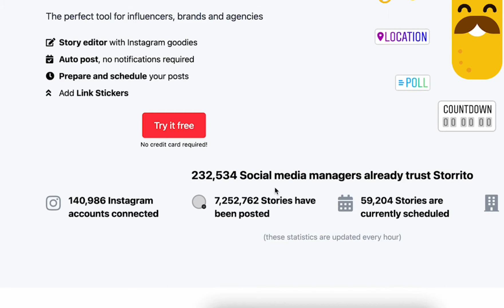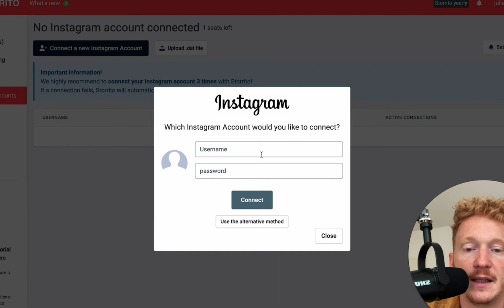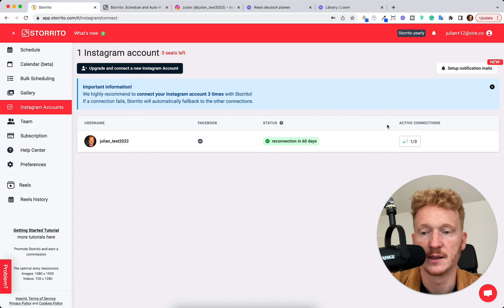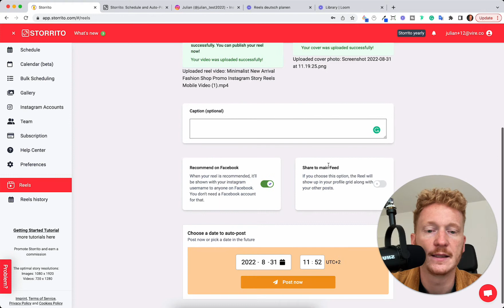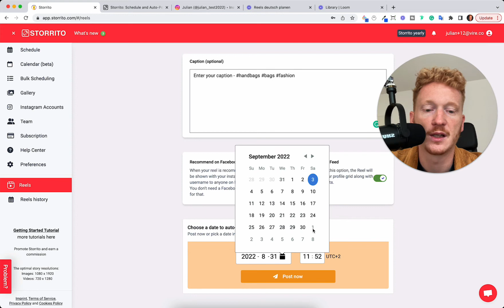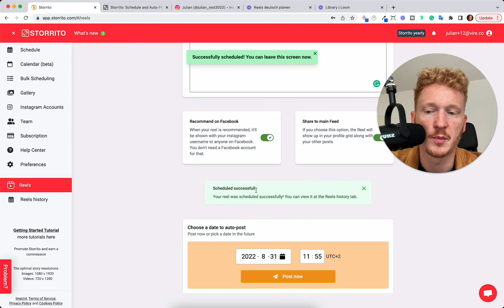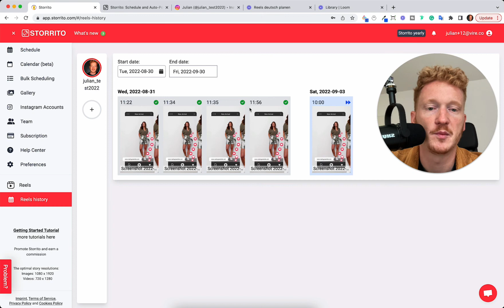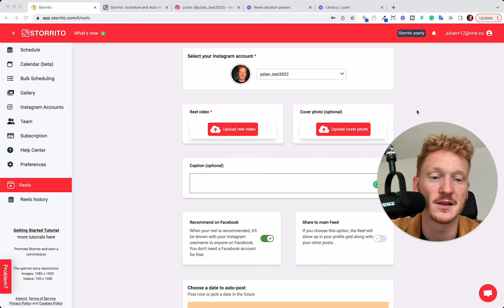How to schedule Instagram Reels - New way in 2022 ✅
In this tutorial, you will learn how to schedule your Instagram Reels from the comfort of your Desktop PC

Storrito.com is an Instagram Reel & Story Scheduler that allows you to create, schedule, and auto-post your Instagram Reels on your PC or Mac. It will also cross-post your Reel automatically to Facebook and post it to your regular Feed.

It's the perfect social media automation tool for agencies and social media managers since you can manage multiple accounts and add all Instagram Stickers to your Reels and Stories, like hashtags, mentions, etc.

Note: Reels are still behind a paywall because this feature is so fresh, and we are testing it out for premium customers.

Cheers,
Julian